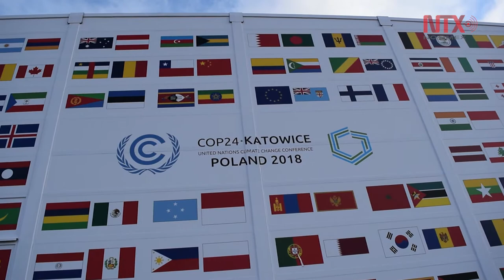México avanzará con los compromisos del Acuerdo de París: Semarnat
Durante la 24º Conferencia de Naciones Unidas sobre Cambio Climático, manifestó que se trata de desarrollar más de lo generado hasta ahora, y se dará impulso a las acciones concretas también a nivel nacional.